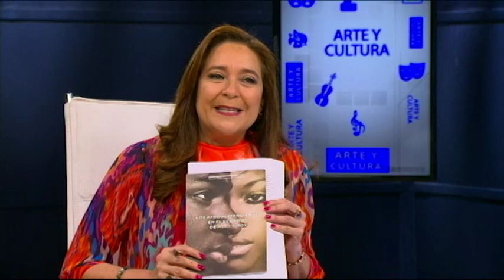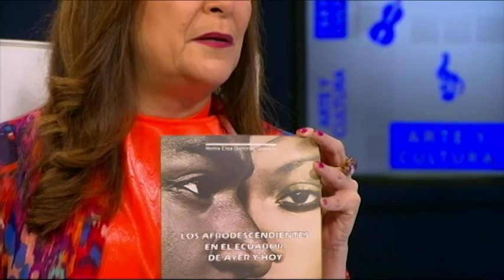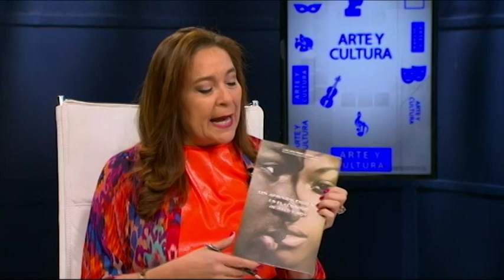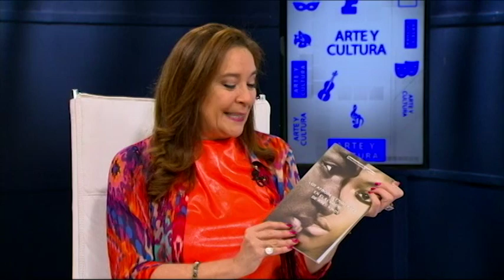MESA DE ANÁLISIS ARTE Y CULTURA | AFRODESCENDIENTES EN ECUADOR